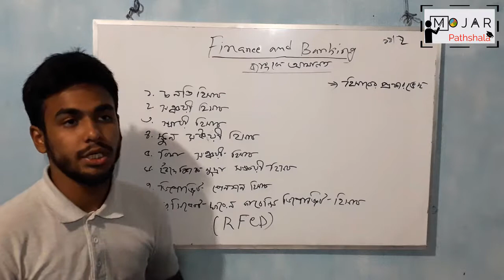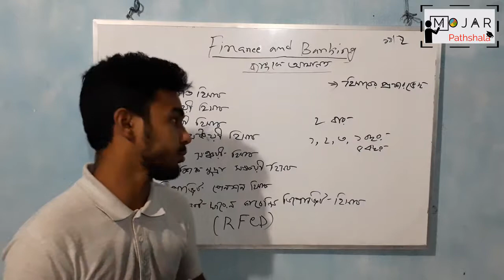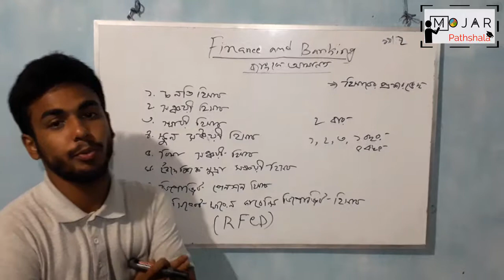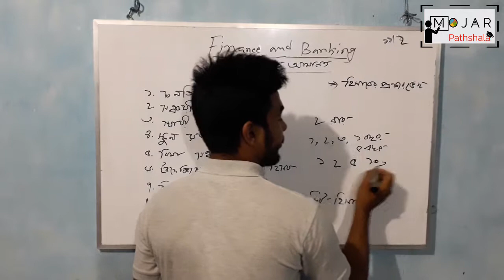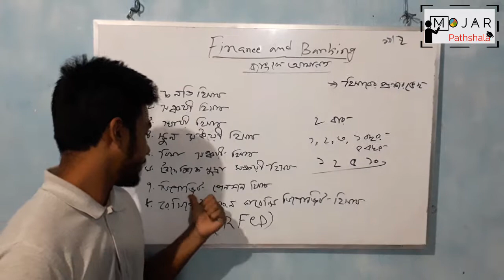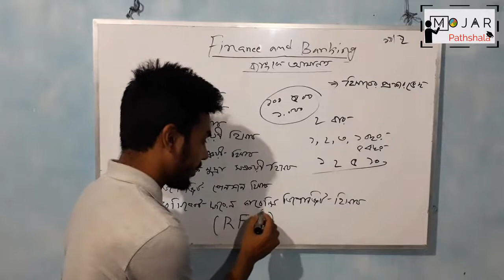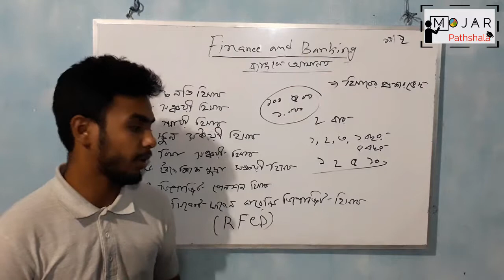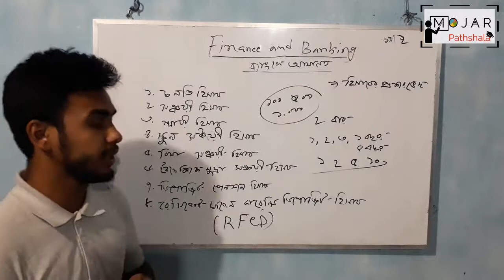১১.২। অধ্যায়-১১। ব্যাংকের আমানত (পার্ট-০২)। ফিন্যান্স। ৯ম-১০ম শ্রেণী। ব্যবসায় বিভাগ।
Video Title: Mojar Pathshala
Lecture: ব্যাংকের আমানত
Chapter: ১১
Subject: ফিন্যান্স
Class: SSC(Class 9-10)
Lectured by: Tarif Hasan